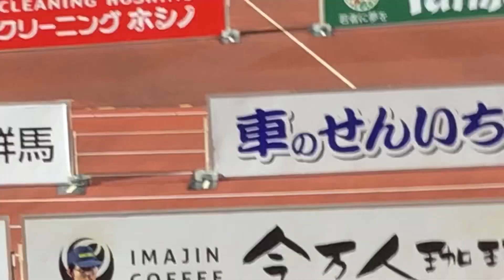2024/08/03 ザスパ甲府試合終了後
ザスパ0-1甲府
8月の最初のホームの試合
でしたが、勝つことはできません
でした。ザスパ側もよく攻めてる
所が見えてよかったと思いました。